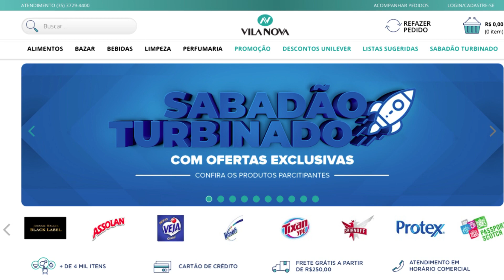Diretor do Grupo Vila Nova aborda experiência com o e-commerce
Leonardo Severini, diretor da empresa que comemorou 90 anos, conta como foi a implantação da nova ferramenta de venda sem descartar o RCA